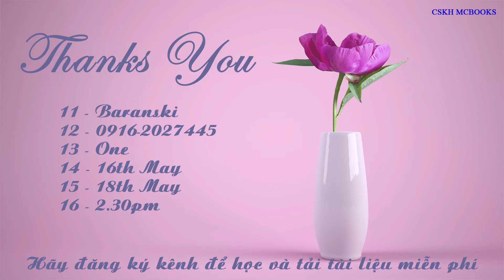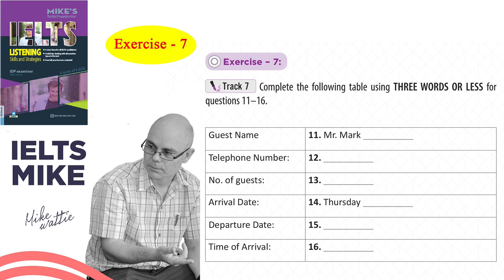IELTS MIKE LISTENING - EXERCISE 7 | Luyện nghe IELTS miễn phí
Mọi thắc mắc cần hỗ trợ hãy cmt phía dưới
Link tải bản đọc thử
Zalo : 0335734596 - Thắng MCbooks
Web : Mcbooks.vn